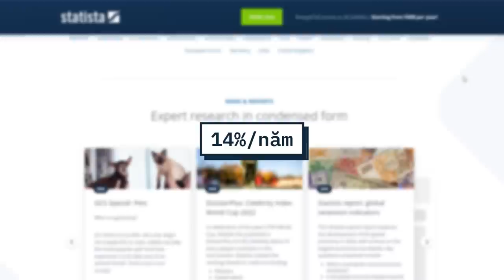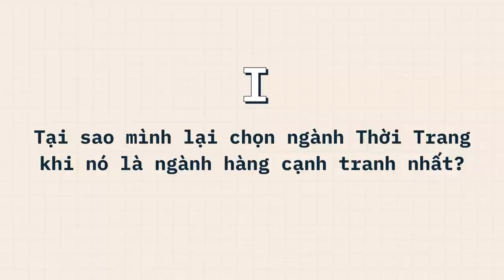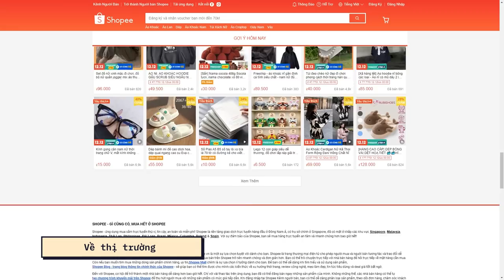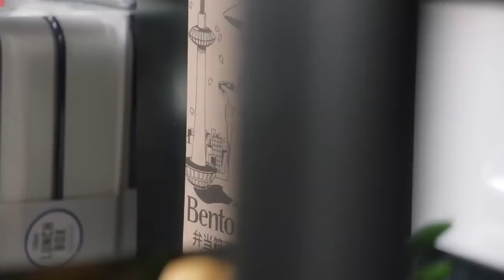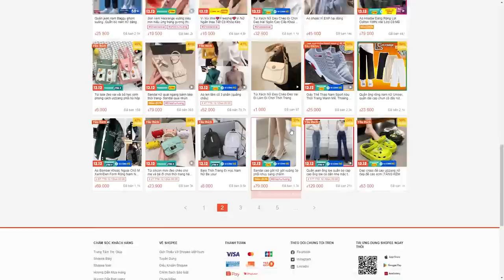Vì sao bạn nên bán hàng trên THƯƠNG MẠI ĐIỆN TỬ? | Jolie The Overthinker | CÔNG NGHỆ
Vì sao bạn nên bán hàng trên THƯƠNG MẠI ĐIỆN TỬ | Jolie The Overthinker | SPIDERUM
Ghé Nhà sách Spiderum trên SHOPEE ngay thôi các bạn ơi:
Nội dung:
00:00 - Start
01:26 - 20s quảng cáo
01:46 - Tại sao lại là ngành thời trang
02:40 - Nhận định về thị trường thương mai điện tử hiện tại
06:45 - Những bài học khi kinh doanh TMĐT
Bài viết: Mở shop Thời Trang trên Thương Mại Điện Tử: Cơ hội hay Rủi ro?
Được viết bởi: Jolie The Overthinker
Giọng đọc: SAMURICE
Editor: Khang Hy, Hikari